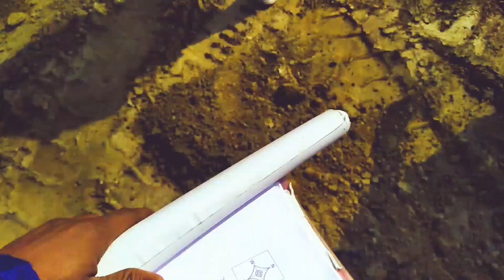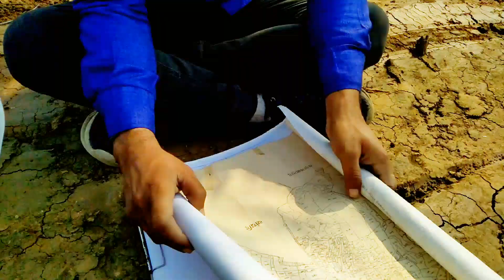Amin Field work || Land surveyor || Levelling work || Day-5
Amin Field work || Land surveyor || Amin surveyor || Day-5

ploting work by amin surveyor

"भूमि सर्वेक्षक अमीन काम की जानकारी |
भू मापक अमीन (Land Surveyor)

इस यूट्यूब वीडियो में आपको भूमि सर्वेक्षक अमीन के काम के बारे में विस्तार से जानकारी मिलेगी। हम इस वीडियो में अमीन की भूमि सर्वेक्षण प्रक्रिया और उनके काम के विभिन्न पहलुओं को बताएंगे। इसके अलावा, हम यह भी दिखाएंगे कि कैसे आप इस करियर में कदम रख सकते हैं और कैसे आपके लिए यह एक मजबूत विकल्प हो सकता है।
Surveyor amin,
Amin surveyor,
Surveyor Amin,
Best amin,
Sarfraj Amin
sartaj Amin
surveyor,
surveyor iti course details,
surveyor training,
surveyor autocad,
bd land surveyor,
surveyor course,
civil surveyor,
surveyor day in the life
Field work of amin,
Skill Amin,
Skilled Surveyor,
Skilled Amin
Skill Amin,
Skilled Surveyor,
Skilled Amin

33/50 का गुनिया क्या होता है इसे कैसे उपयोग किया जाता है | What is 33/50 Guniya and how to use

जमीन का नक्शा ऑनलाइन कैसे देखें || Jamin ka naksa online kese dekhe.